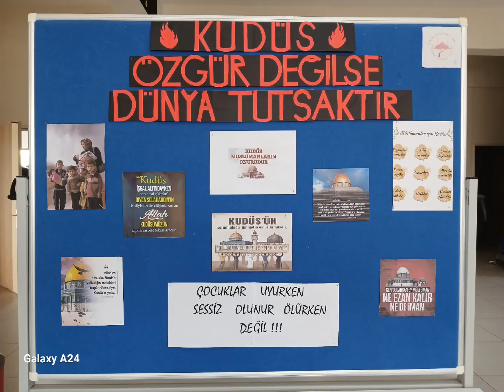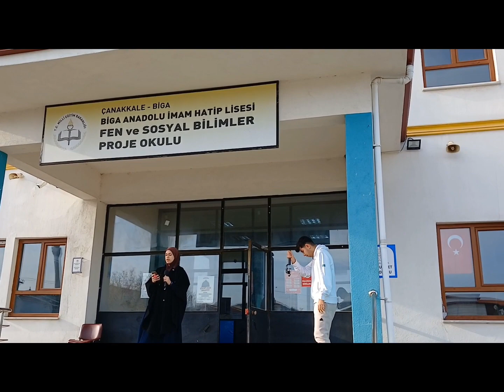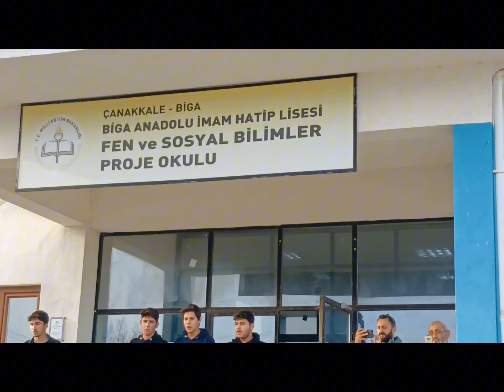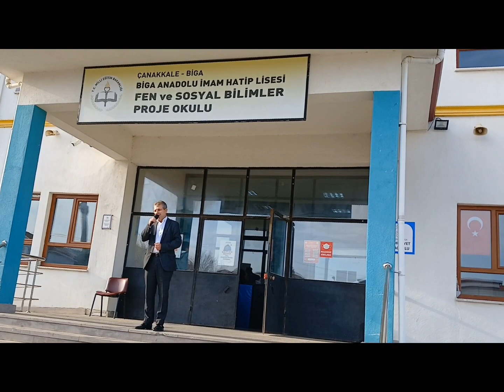Biga Anadolu İmam Hatip Lisesi Fen ve Sosyal Bilimler Proje Okulu, 8.11.23 tarihli Filistin programı